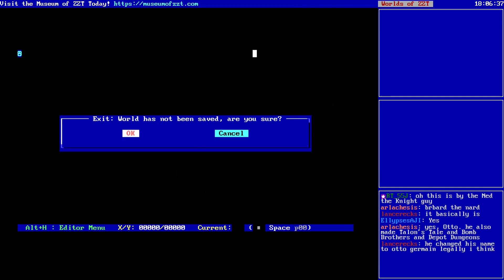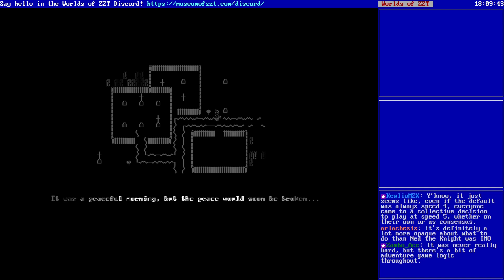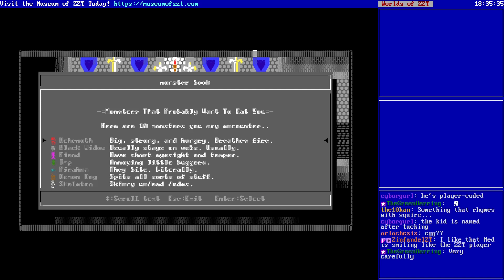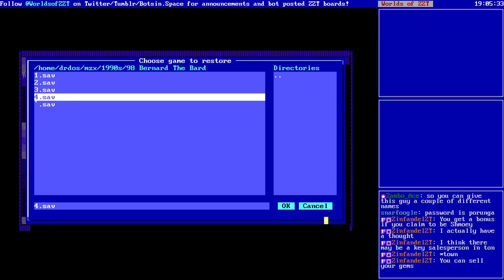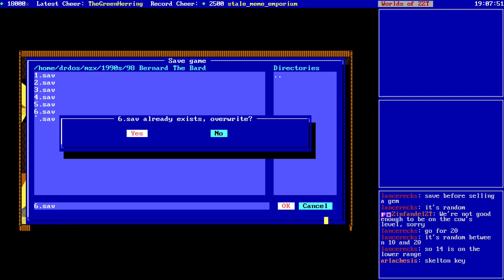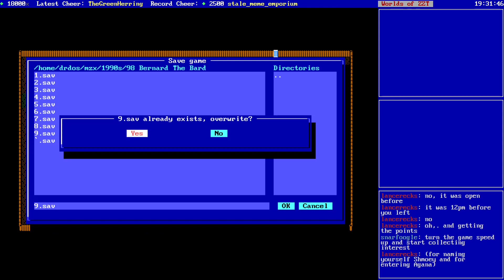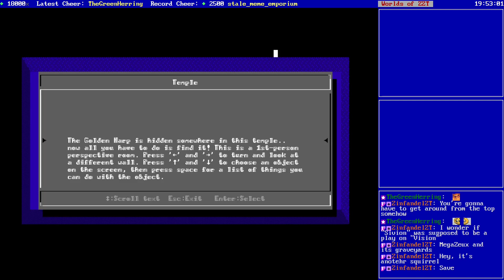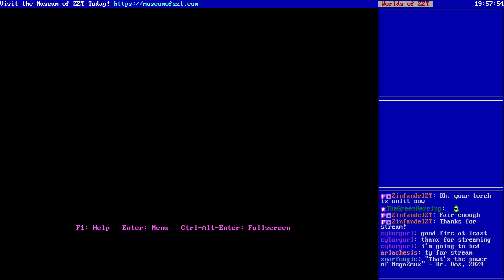Montha-Zeux - Bernard The Bard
♦ Livestream of "Bernard The Bard by Otto Germain (1998). ♦

How revered is this game? Well, it's ID #1 over on DigitalMZX.

Fans of the similarly iconic ZZT game Ned The Knight will be delighted to discover this second game taking place in the same kingdom. This time, the protagonist is not knight-in-training Ned (who is now a local hero) but a bard named Bernard. One day upon waking up, Bernard discovers that something is off. Everybody seems to have misplaced some critical item. It's up to Bernard to figure out what's going on and restore peace.

Like Ned before it, this game is loaded with some great visuals, now turned up to 11 in MegaZeux. Characters are two tiles tall, and Otto takes advantage of these larger sizes to create a number of animations and goofy expressions that give the game a cartoonish feel. Inventory items can be used, and if that attempt fails each one seems to have its own unique animation that plays instead of a simple shrug. I'm particularly fond of the juggling animation used when holding down space that prepares Bernard to throw a ball at foes.

Gameplay-wise, much of what I was doing involved exploring the town and castle of the kingdom. Lots of talking to NPCs and piecing together what they want and where it might be found. The game uses a clock that advances after specific interactions, changing which characters can be found on a given screen. This is pretty impressive at creating the illusion of a lively town, though it does mean progress is incremental as once the clock changes you need to check every screen again just in case there's something new.

Unsurprisingly, the game hardly takes itself seriously, with plenty of bits of humor to be found throughout. The whole game is quite charming to take in.

It's a bit less charming to fight your way through. The game is quite easy to soft-lock, and ammo can be extremely scarce. You can play a few mini-games like whack-a-Goober and a shooting gallery (that uses your own ammo supply) to earn more cash and farm, but the enemies once you start to leave town can be overwhelming, making the game a real challenge to get through.

Still, it's become one of MegaZeux's most beloved thanks to how much there is to explore, its sense of humor, and a handful of engines leveraging what MegaZeux allows over ZZT. An RPG battle, first person Shadowgate style dungeon exploration, the mini-games. Not to mention some branching paths so payers have plenty to see even on additional forays into the kingdom.

Good luck with the font though.

Visit the Museum of ZZT! Download, explore, and play more than 3000 worlds from your browser